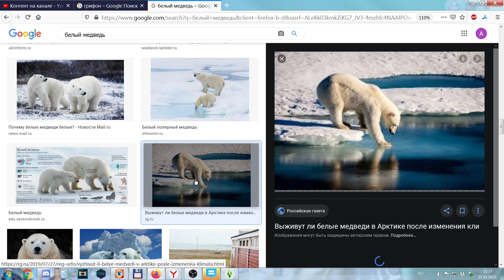Делаем Грифона и Белого Медведя - The Sims 4 - Ушастики #56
Создаем лесных обитателей и их домики.